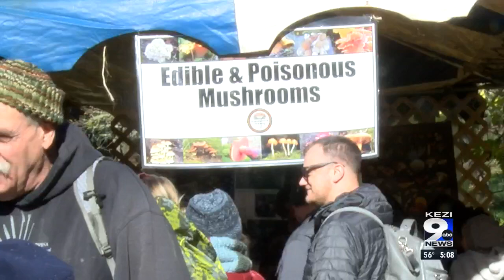People come out for Mt. Pisgah Mushroom Festival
Hundreds came out to the Mt. Pisgah Arboretum in Eugene Sunday afternoon to explore all things fungi.